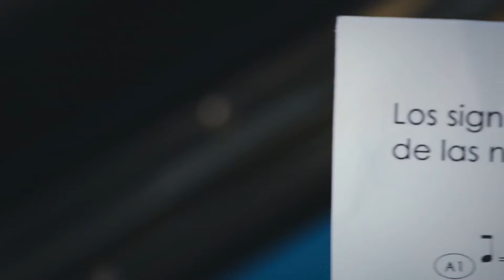Los Signos Misteriosos de las Nubes y de las Calles Javier Parrado. Mariana Alandia N. pianista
"Los Signos Misteriosos de las Nubes y de las Calles" (2021) es una obra encargada al compositor boliviano Javier Parrado como parte del proyecto Compositores Bolivianos de la pianista Mariana Alandia Navajas.
Proyecto vigente en los años 2021 y 2022 apoyado por la Fundación Cultural del Banco Central de Bolivia a través del Centro de la Revolución Cultural. CRC.